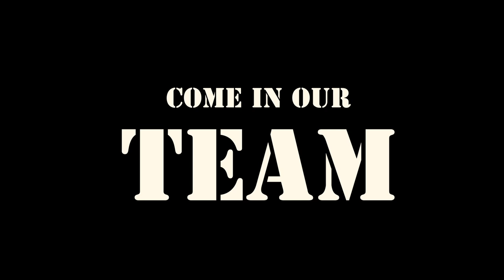Basketball BBV Leipzig / Imagefilm 2017